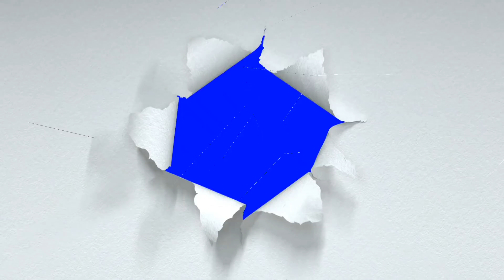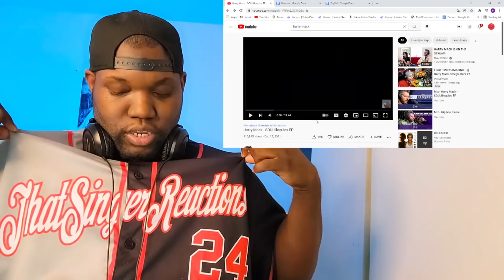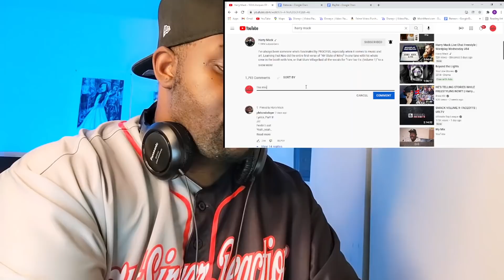Harry Mack | SOULilloquies EP | Reaction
check out his video here

6457 Glenway Ave,
Cincinnati Ohio, 45211
PMB #264